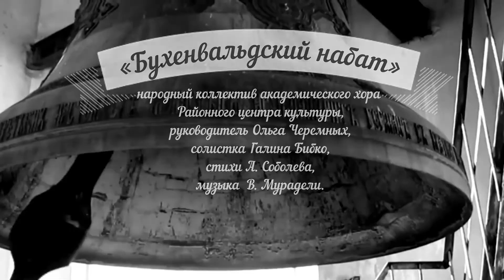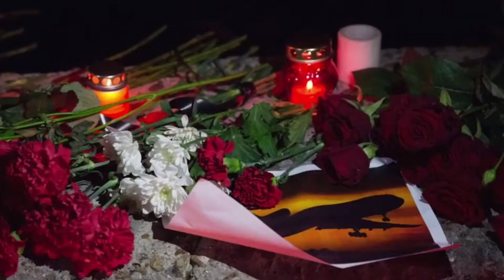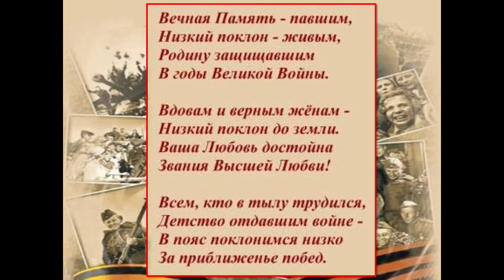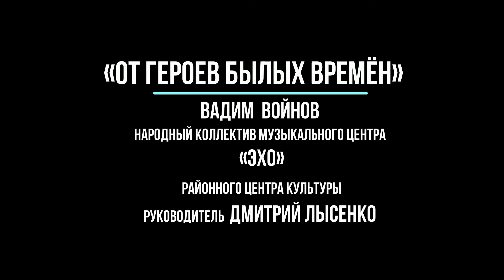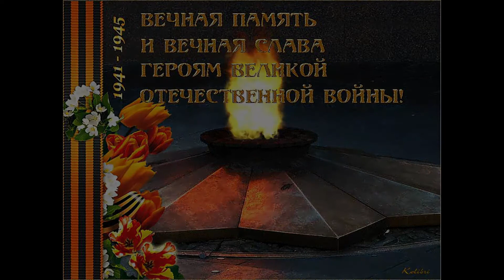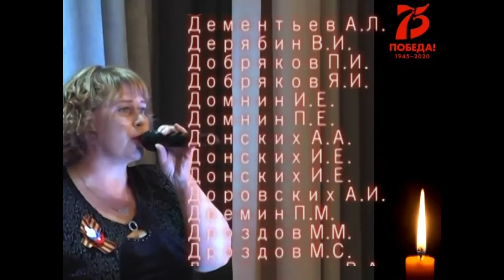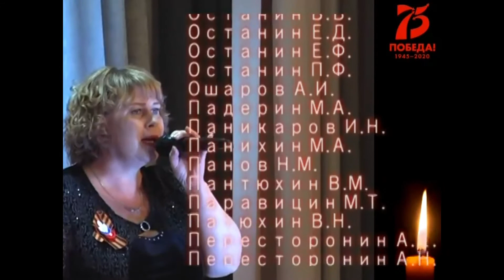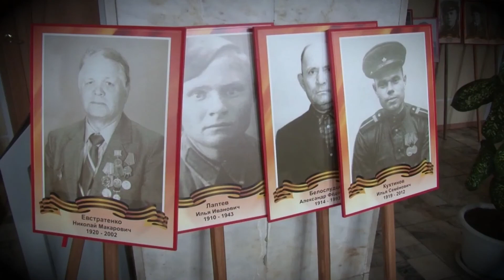Концерт, посвященный Дню памяти и скорби (22.06.2020)